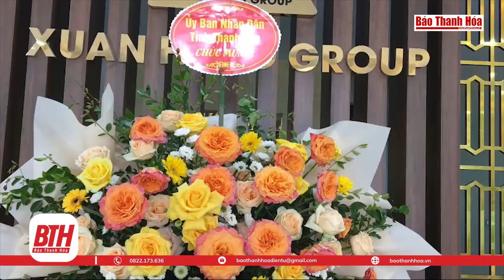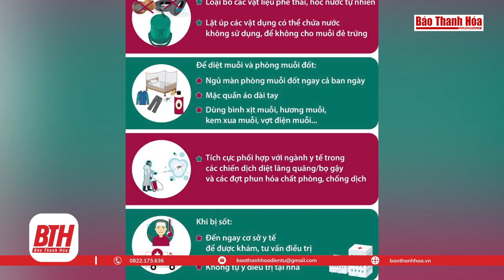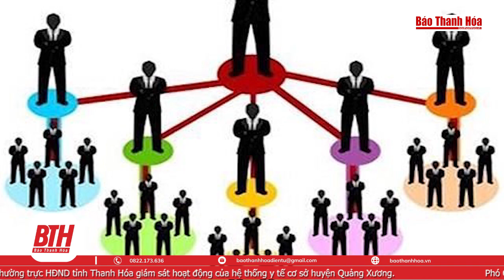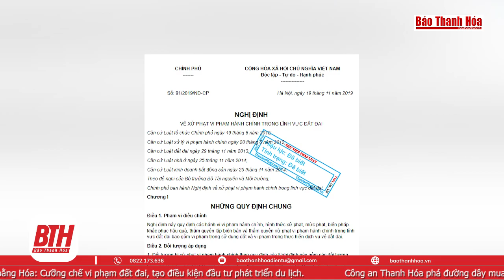Bản tin 18 giờ ngày 13 - 10: Cảnh báo thủ đoạn kinh doanh đa cấp lừa đảo Skyway | Báo Thanh Hóa